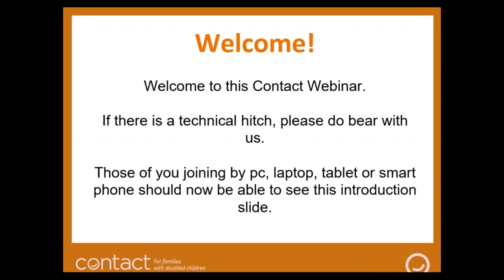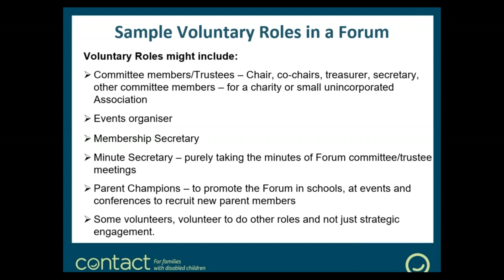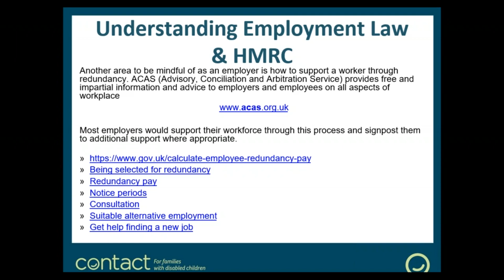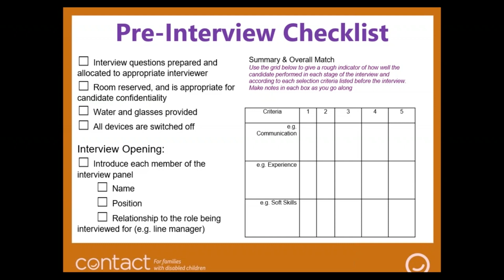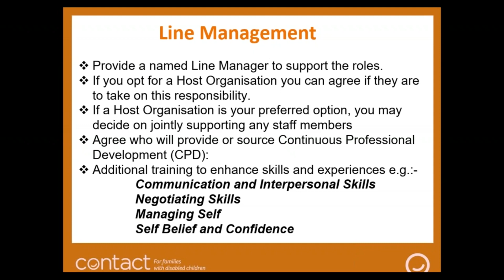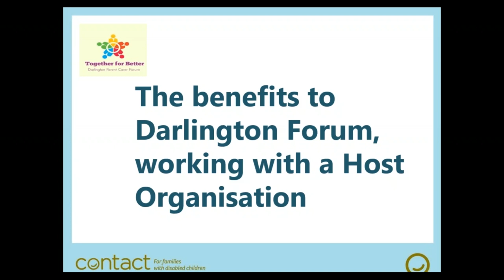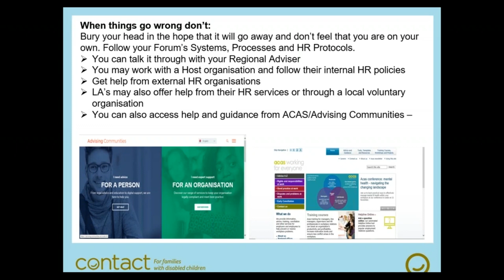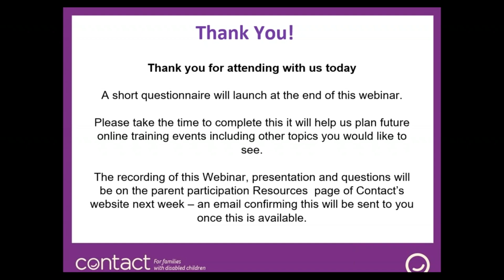Staffing and Workforce Development - Getting your HR right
This invaluable webinar for parent carer forums is aimed at forums who have parents or other people involved in carrying out different tasks or work on behalf of the forum. It doesn’t matter if they’re volunteers, self-employed, paid directly by the forum, paid through a host organisation or employed by the local authority or other organisation. It also covers parents representatives on strategic groups.